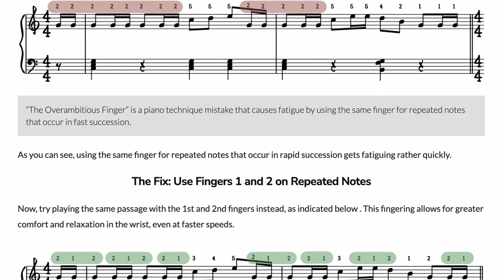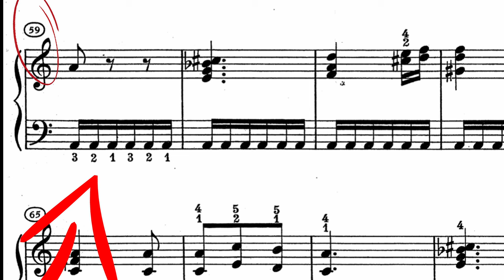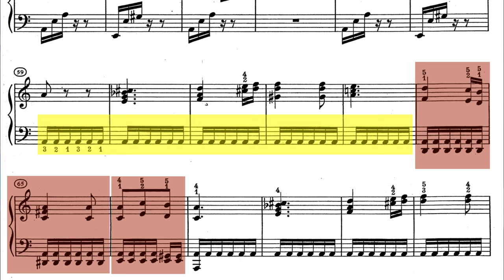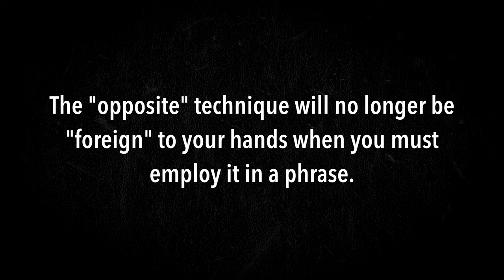STOP Changing Fingers on Repeated Notes!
There's a lot of "always do this" or "never do this" advice when it comes to choose fingering for a repeated note passage in a piece.  There are things to be learned from both arguments!  And yes, today we start with a story about a hammer, a nail, and a picture.  Then we go on to explore "Fur Elise" and a variety of ways we can work on the middle section with those 16 measures of repeated 16ths, including hearing from Lang Lang!

Charles Szczepanek is an international prize-winning pianist, has collaborated with GRAMMY Award winners, and has taught music for over 20 years to everyone from his next-door neighbor to finalists on NBC's America's Got Talent.  Through Pianist Academy, he now brings that wealth of knowledge to you: the beginner, the intermediate, the professional, or the fellow music teacher.

Chapters:
00:00 - What's with the Hammer?
00:53 - Various Statements on Same Vs Diff Fingerings
01:42 - Repeated Notes Through the "Beginner's" Lens (or Intermediate)
03:10 - Fur Elise and the need to learn both ways to play repeated notes
04:35 - Lang Lang playing Fur Elise (watch his LH finger choices!)
05:20 - Questions to Ponder with Examples
06:44 - Advanced Applications
07:14 - Yuja Wang playing Schubert/Liszt Erlkonig
07:50 - Martha Argerich playing Scarlatti Sonata in d minor K141
08:15 - Recap!
08:36 - Plz Like and Subscribe!